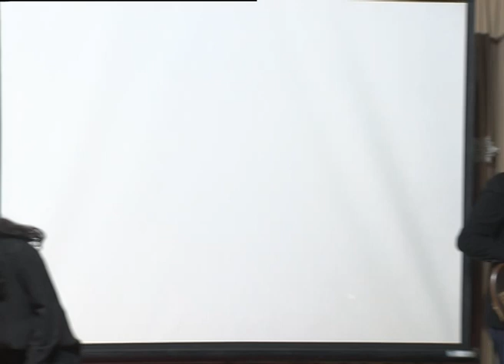PRE-CHRISTMAS CELEBRATION AT RAJ BHAVAN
A Pre-Christmas celebration programme was  held at Durbar Hall, Raj Bhavan Kohima last evening. The service was marked by christmas carols, thanksgiving, christmas pageant and special musical presentations.